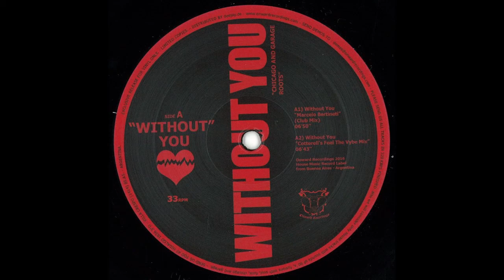Marcelo Bertinetti Without You (Cotterell's Feel The Vybe Mix) Onward Recordings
Exclusive Vinyl Out Now OWRV002 - Without You - Marcelo Bertinetti.
Marcelo Bertinetti, This time with a Single and three remixes by Marc Cotterell, Martin Bellomo y Guillermo de Caminos.

Marc Cotterell, owner of one of the most recognized record labels in the American and world wide scene of House music. With multiple releases in digital and vinyl, he got us accustomed to the sounds of Garage House, Chicago and Classic Detroit. Marc perfectly showed what our record label looks for in terms of House sounds by excellence.

Martin Bellomo is in charged of one of the famous record labels in the local scene, "Myhouse Yourhouse", where a lot of the great local talents had the opportunity of release their music. Martin gives us a unique and very high quality remix.

Guillermo de Caminos is the owner of the also famous record store and studio called "La Montaña Dj" located in the city of Rosario where a lot of good artists are born. Guille presents us an amazingversion with all the inevitable force of the Tech House.
Distributed Deejay.de

next stores - Juno.co.uk and Decks.de